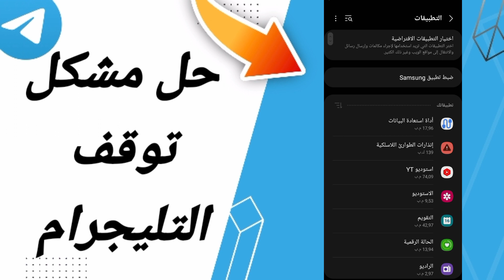كيفية طريقة حل مشكل التليجرام توقف على تطبيق التليجرام Telegram